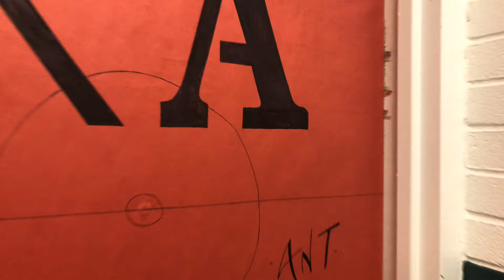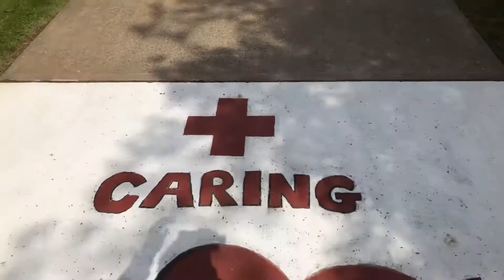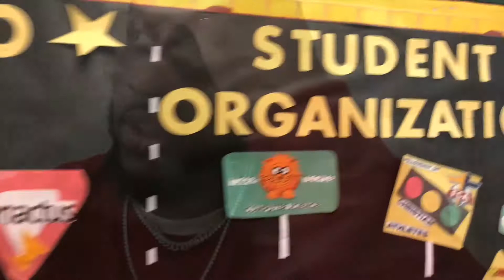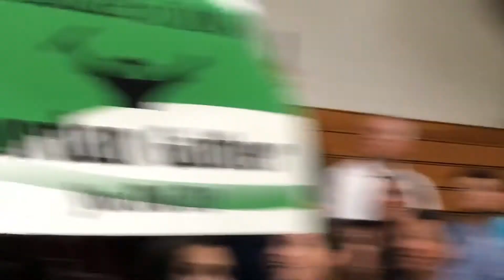My Last Time @ SIU tbt vlog Graduation